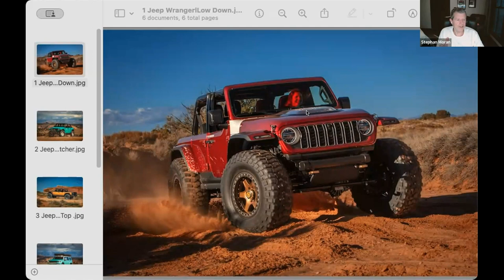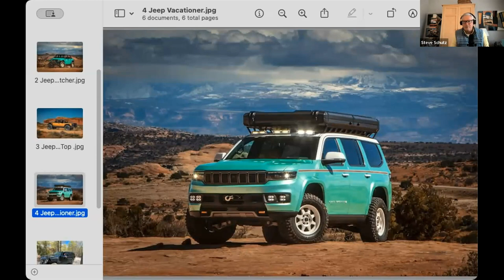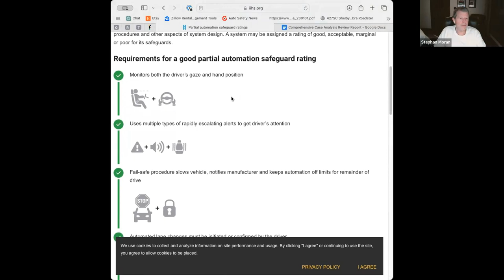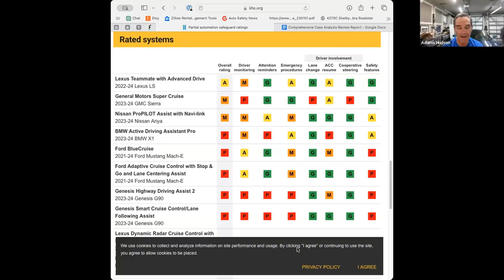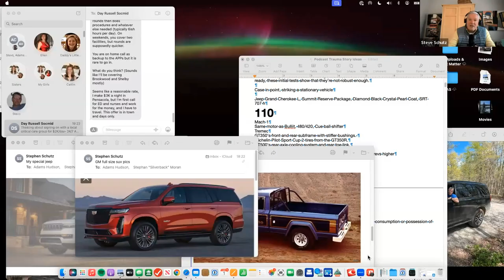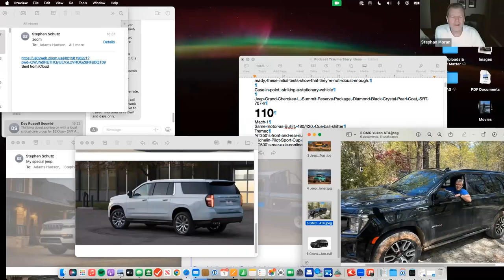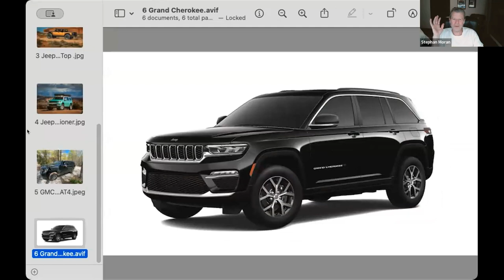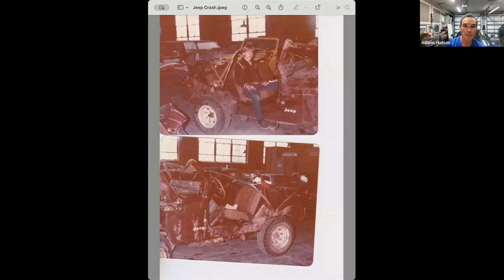Ep 111 Jeep concepts, GTO spotted, Stephan safety, luv 4 GM SUVs, we make bespoke CEO Jeeps for us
News: Easter wknd is *the* Jeep off road event of the year in Moab, UT. Jeep typically brings a few concepts for their most active fans, and this year they brought 4 good ones.

Trauma Surgeon Safety: CoC trauma surgeon Stephan Moran, MD talks about automated driving systems and why they don't work unless they come with robust driver monitoring systems.

Car spotting: Adams spots and discusses the great 1965 Pontiac GTO.

Steve-0 Rant: GM full-size SUVs are carrying the company and get no respect from anyone, especially GM management. That's a shame.

The guys are CEO of Stellantis and get to make special bespoke Jeeps for ourselves. What would they be? The only rule is everything has to be available in 2024 (body/transmission/engine).